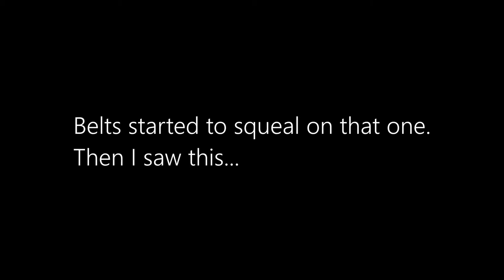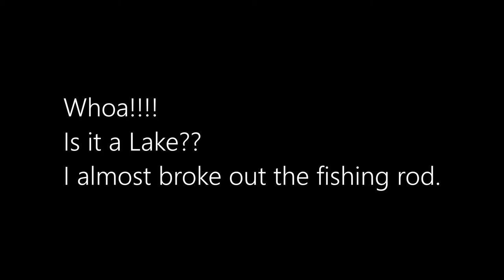"Life's Too Short Bus" - Holmes on the Range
First leg of the journey from Islamorada Florida to Arizona. Sorry for the lighting and artifacts.
Thanks again to Tom McCarthy, Tom Krause and all my friends.